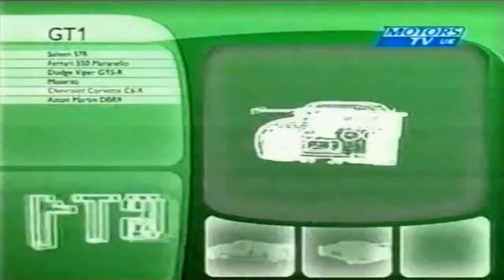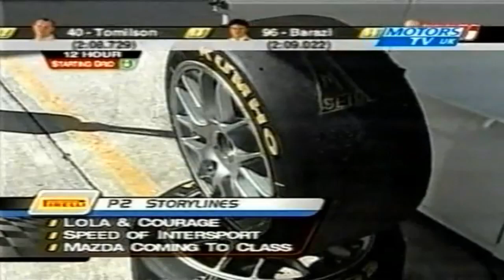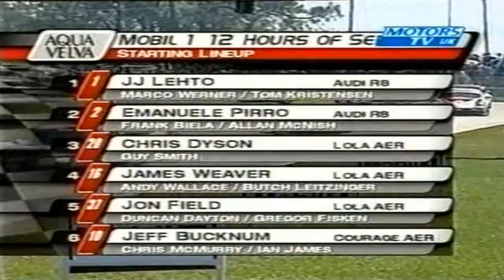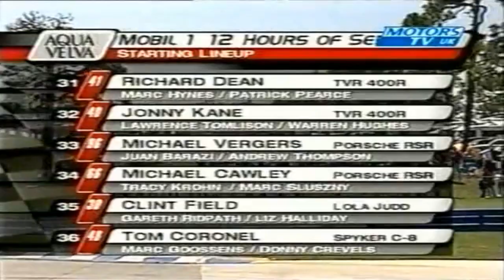2005 12 Hours of Sebring - Abbreviated Review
The abbreviated review of the 12 Hours of Sebring - 1st round of the 2005 ALMS season. This was ripped from stefmeister2008's YT upload of the 2005 ALMS Season Review found

I wanted to at least have a formal review of the race on YT while we hunt for the full race in the catacombs of broadcast and governing body basements..

As much joy as these Champion Audi's give us, its still sad to remember the passing of their great leader. RIP, Dave Maraj.

Visit /r/USCR & /r/WEC for all things Endurance!